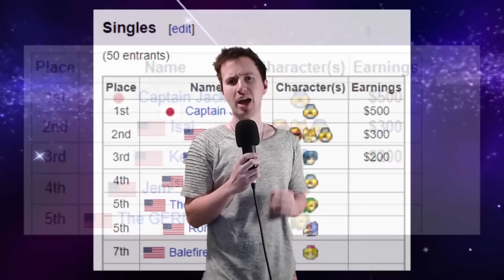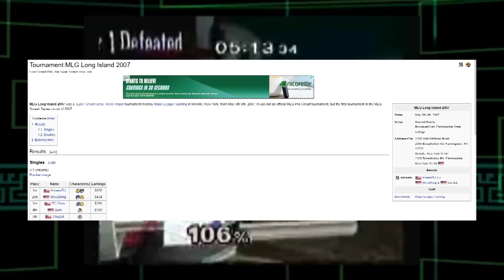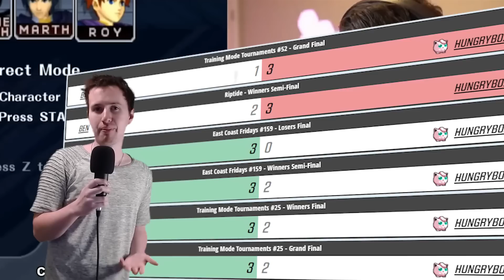Why This S Tier Couldn't Win For 18 YEARS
How This S Tier Couldn't Win For 18 YEARS in the game of Super Smash Bros Melee for the Nintendo GameCube. Today we are doing a dive into the history of Sheik and the people who played her. What cause her to go without winning for so long and of course Jmook and his win at Genesis 9.

Edited by: @johnnoiom  and Me

00:00 How This S Tier Couldn't Win For 18 YEARS
00:50 koreandj and mew2king
02:09 Sheik as a top 5 character
04:35 The Rise Of Plup
06:12 The Sheik Dark Age
06:40 Rise Of Young Sheiks
07:48 Jmook First Genesis Run
09:17 Jmook's 2022 and Struggles
10:33 Genesis 9 and Jmook
12:40 It's been 0 Days Since Sheik Won A Major

Ignore this meta data stuff